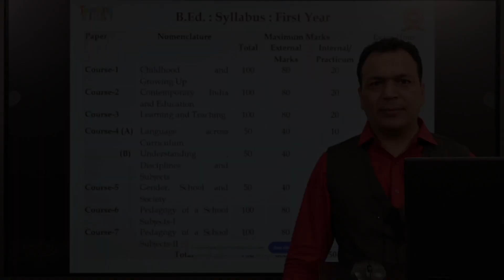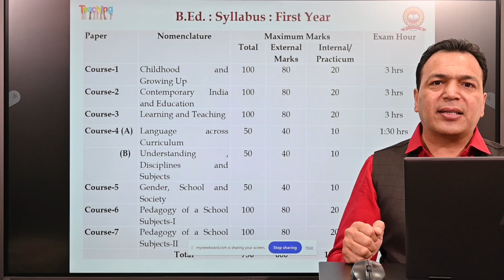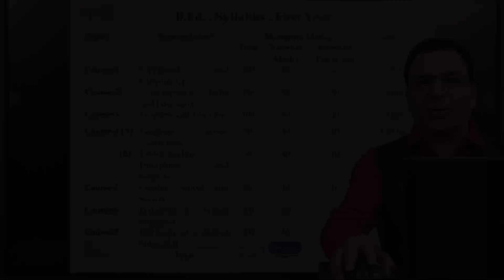Orientation Lecture of B.Ed. Course